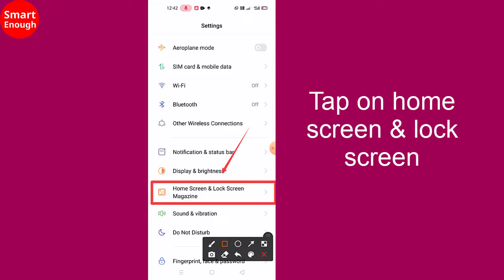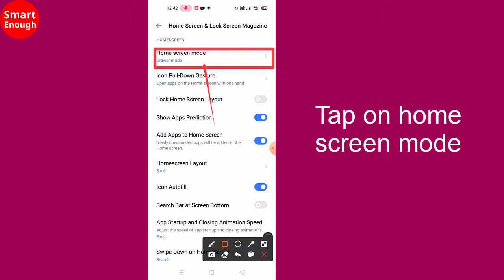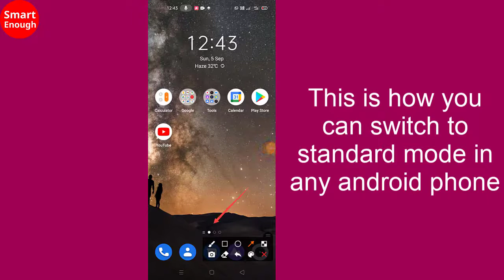How to enable standard mode in any Android Phone? // Smart Enough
How to enable standard mode in android mobile such as vivo, redmi, realme, oppo, xiaomi, poco? Here is the step by step process which you need to follow to enable standard mode. Thanks.

Follow steps:

1. Tap on settings
2. Tap on home screen & Lock screen
3. Tap on home screen mode
4. Now select standard mode
5. Tap on apply
6. Tap on Switch
7. Now standard mode will be active on your phone